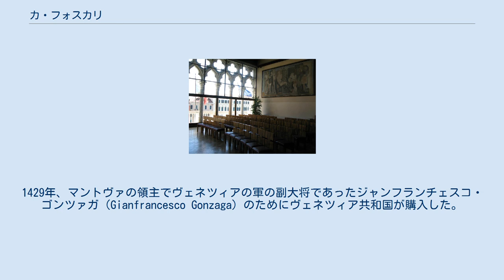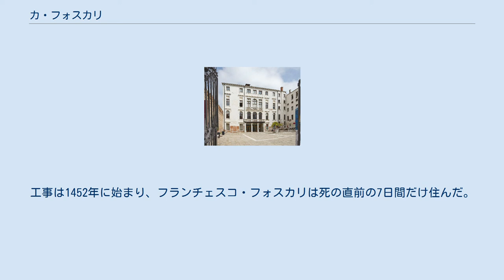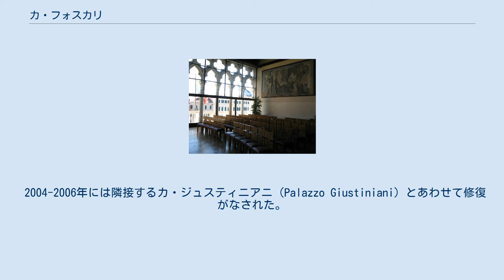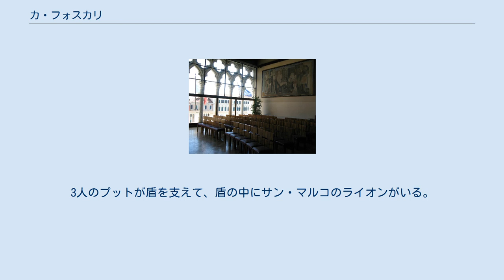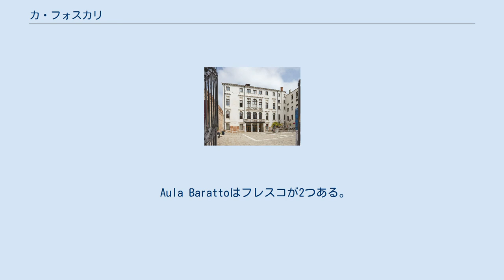カ・フォスカリ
Cà Foscari from San Toma' "通りフォスカリ"に間口 カ・フォスカリ（イタリア語：Ca' Foscari）は、ヴェネツィアにあるゴシック様式の建物。
ドルソドゥーロ（Dorsoduro）地区に所在し、カナル・グランデに面している。
現在、大学として公開された場所になっている。
 現在、建物はカ・フォスカリとして知られるが、以前は「2つの塔の建物」（Casa delle due torri）と呼ばれる別の建物であった。
1429年、マントヴァの領主でヴェネツィアの軍の副大将であったジャンフランチェスコ・ゴンツァガ（Gianfrancesco Gonzaga）のためにヴェネツィア共和国が購入した。
1438年、ゴンツァガがヴェネツィア共和国を残してミラノの子爵と同盟したため、フランチェスコ・スフォルツァに贈られた。
スフォルツァがヴェネツィア共和国を裏切ったため、1452年、建物は競売にかけられフランチェスコ・フォスカリが購入した。
 上階からカナル・グランデを望む 1452年、ヴェネツィアのドージェであったフランチェスコ・フォスカリは「2つの塔の建物」を購入した。
その後、建物は解体され、新しく大きな建物が建てられた。
設計者はバルトロメオ・ボノであった。
工事は1452年に始まり、フランチェスコ・フォスカリは死の直前の7日間だけ住んだ。
 カ・フォスカリはヨーロッパの君主らヴェネツィア共和国の賓客たちを遇する場として、またカナル・グランデの眺望を提供する場であった。
例えばカナレット、マリエスキ（Michele Marieschi）、フランチェスコ・ガルディ（it）ら。
 ヴェネツィア有数のスポーツ行事であるレガッタ・ストリカ（it）も、カ・フォスカリの前で見られる。
 年表 The Grat hall Mario Baratto: a detail 有名なヴェネツィアの建築家カルロ・スカルパは建物に1936年・1956年の2回、修復を手がけている。
1936年の修復では玄関、一階の会議室、一番主要な室（Aula Baratto）が対象となり、1956年にはBoiserieを作った。
 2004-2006年には隣接するカ・ジュスティニアニ（Palazzo Giustiniani）とあわせて修復がなされた。
 以前の「2つの塔の建物」は居住空間の他に倉庫もあった。
新しい建物は "Domus Magna" によって作られた。
ファサードはドゥカーレ宮殿に似ている。
正面で最も重要な部分は二階の特別な窓である。
 中庭は940平方メートルで、ヴェネツィアの個人宅では最大、全体でもドゥカーレ宮殿に次ぐ広さである。
 主な入り口であるポータルは、イストリア産大理石 (it) で作られている。
上の部分の中にフォスカリ家の紋章がある。
3人のプットが盾を支えて、盾の中にサン・マルコのライオンがいる。
 内部の建物は玄関があって、二階はAula Baratto （Baratto室）がある。
 Aula Barattoはフレスコが2つある。